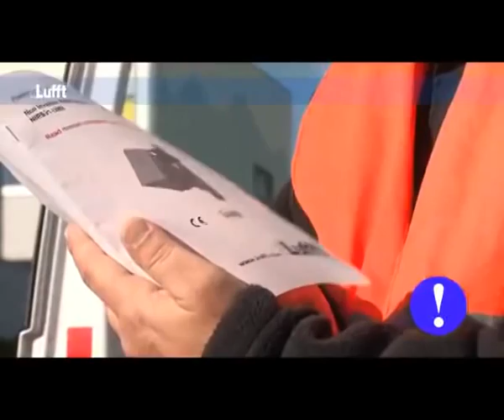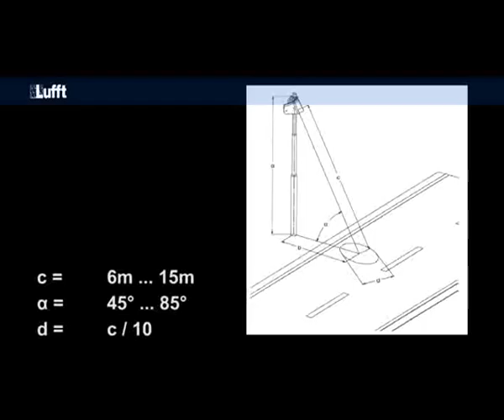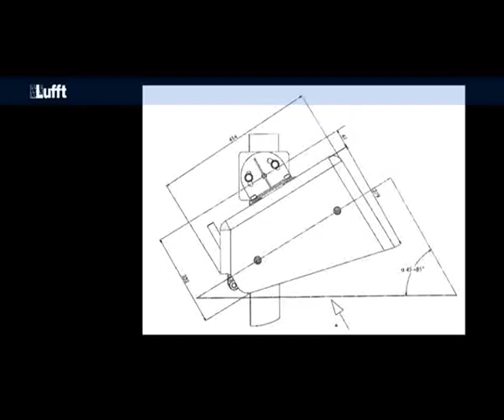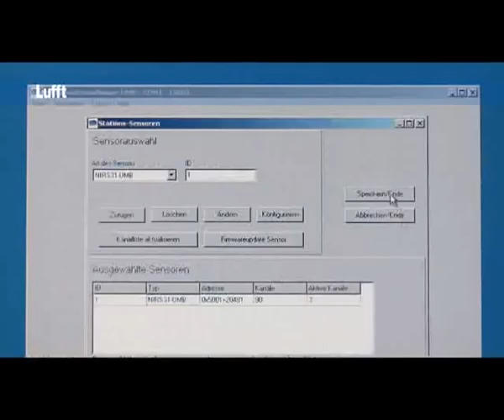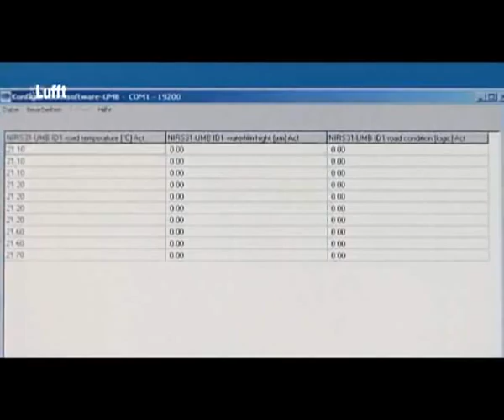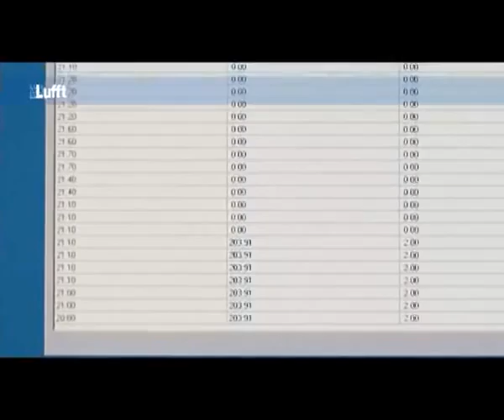Lufft Sensor NIRS31 - UMB Produktfilm Langfassung/Product film extended version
Lufft road sensors use optical measuring principles. Without a need to install the embedded  sensors, these non - intrusive multi - sensor -          systems have integrated microprocessors to identify all road and runway conditions.